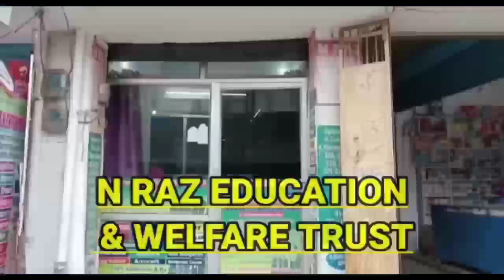लालू - नितीश ने उड़ा दी BJP की नींद, मोदी-शाह को लगा बड़ा झटका